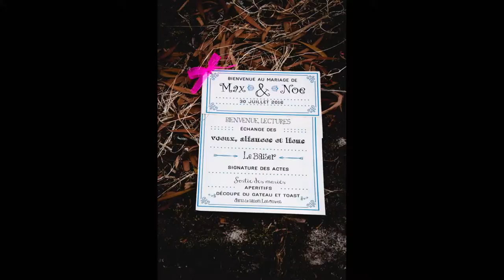Boda en Pazo do Tambre. Noelia & Max.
Año 2016
Lugar: Pazo do Tambre. Serra de Outes.